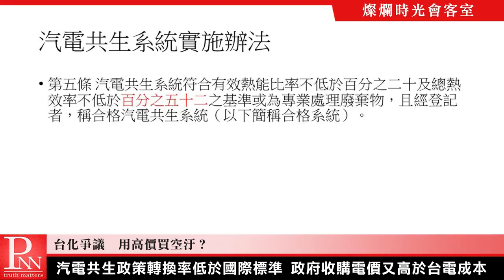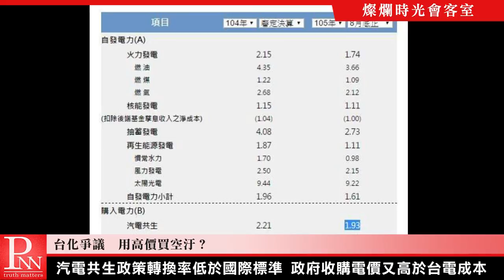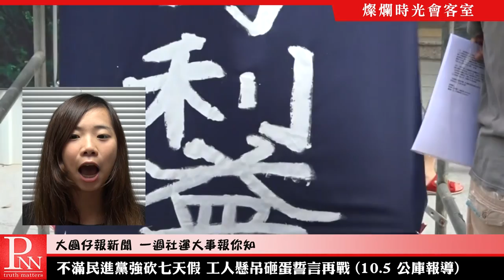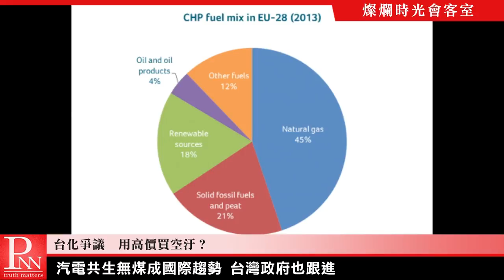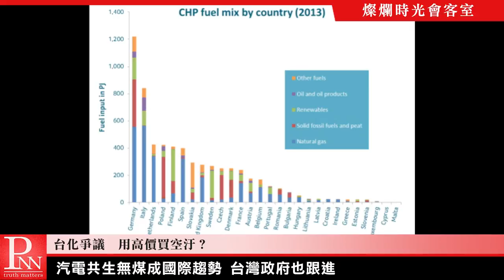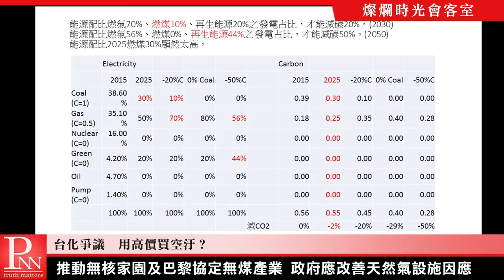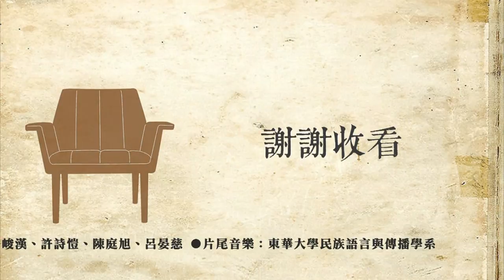燦爛時光會客室#125 台化爭議 用高價買空污